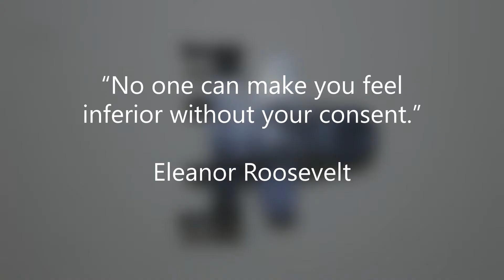Stop Motion: Anti Terrorism Police Plane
Anti-Terrorism Police Series Block Set, 6 different styles.  16pcs police plane block set, stop motion build.